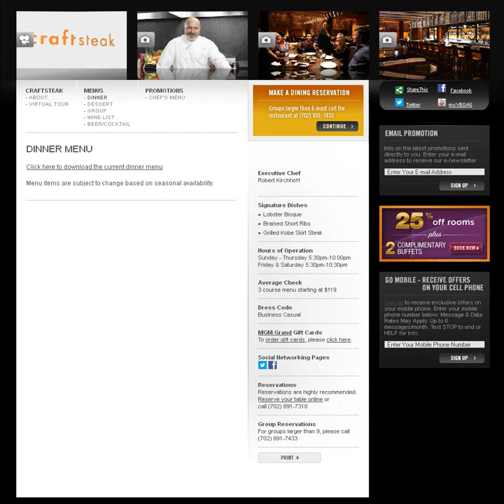MGM_2013-02-06_1822